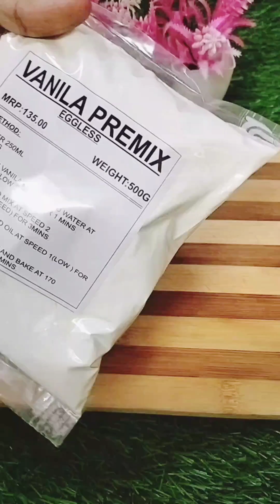Best Vanilla Chocolate Cake || Chocolate Truffle Cake || Without Whipping cream || Premix Cake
Vanilla Chocolate Cake without oven
Chocolate cake decoration
Chocolate Cake without Whipping cream
Cake without Whipping cream
Vanilla Premix Cake
Vanilla Premix
Vanilla Cake
Chocolate Cake recipe in hindi
Chocolate Cake recipe in English
Vanilla Premix Cake Recipe